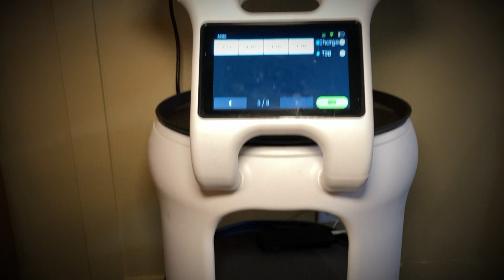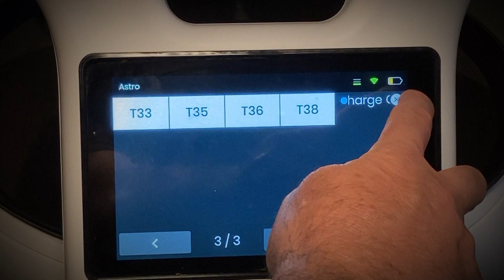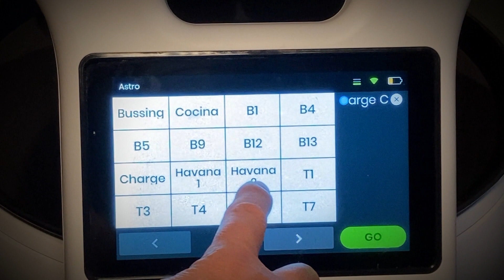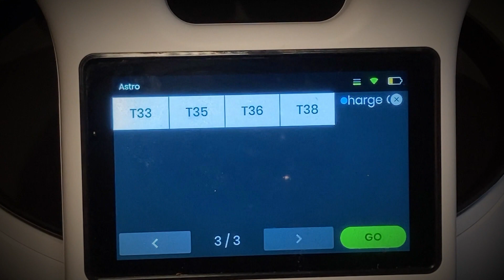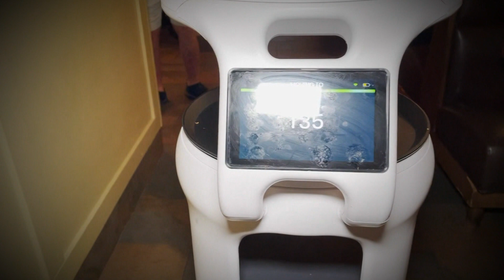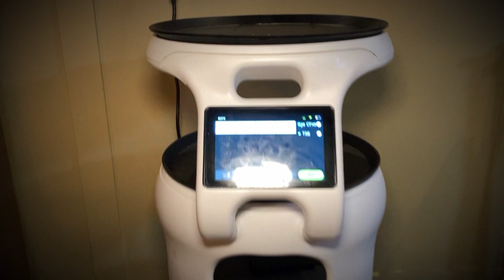UN "MOZO ROBOT" ES LA NUEVA SENSACIÓN EN UN RESTAURANTE DE MIAMI.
El simpático dispositivo es un “food runner” que acerca los platos a los comensales en las mesas. Ante la falta de personal provocada por la pandemia, y debido a que muchos empleados prefieren seguir cobrando el subsidio del gobierno, la cadena Sergio’s decidió incorporar esta máquina, que viene de China y cuesta unos US$10Mil dólares. Aunque muchos clientes llegan al lugar atraídos por el movedizo aparato, en el trasfondo subyace la inquietud sobre si el futuro llegó antes de lo previsto y las máquinas ya empezaron a reemplazarnos.